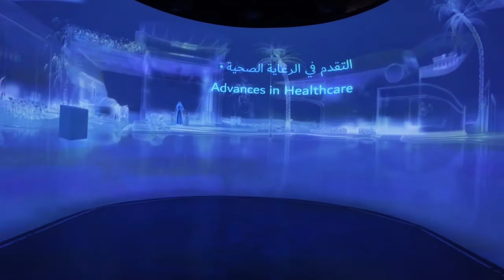Future Dubai In 2050 में दुबई ऐसा लगेगा